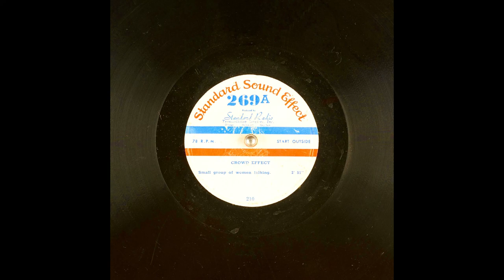Archival Crowd Sound Effects From Standard Sound Effect Part 1 (10K Subscribers Special)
Small group of women talking.; 2' 51"".

Matrix number: RL 9299 B
Other IDs from the record include: TS210 B; 210